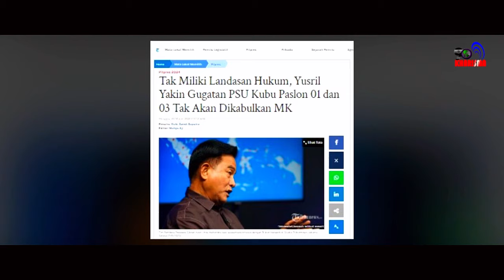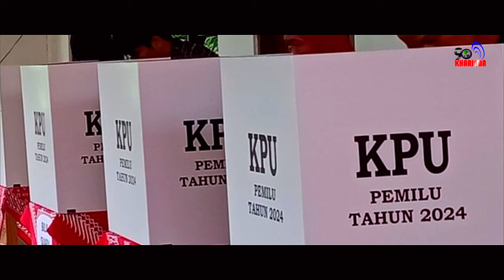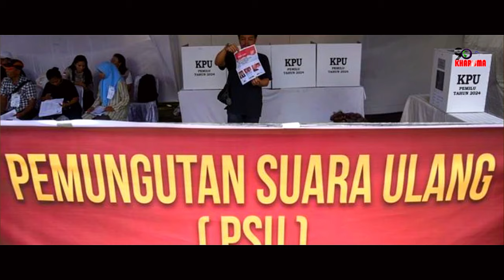Yusril: Gugatan 01 & 03 Tidak Memiliki Landasan Hukum, Refly Harun: Sontoloyo…!